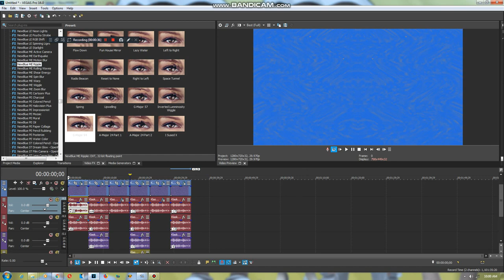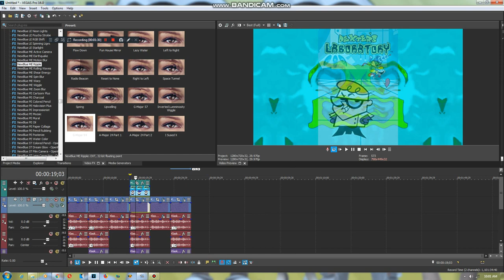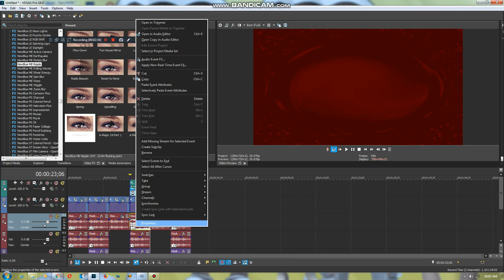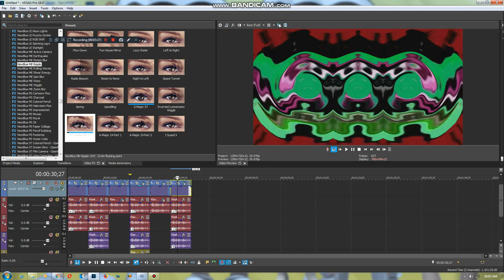6 New Effects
List:
Risechord
Mirrorbotom
Swirl of Death
Dexter's Lab Major
Ear Bleed 36.0
G-Major 1065